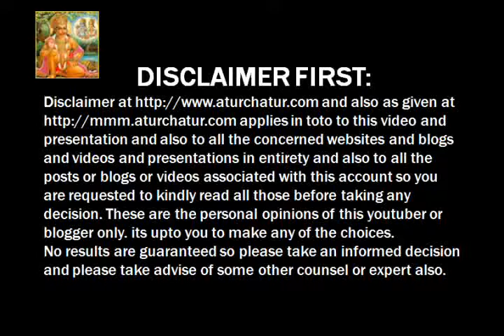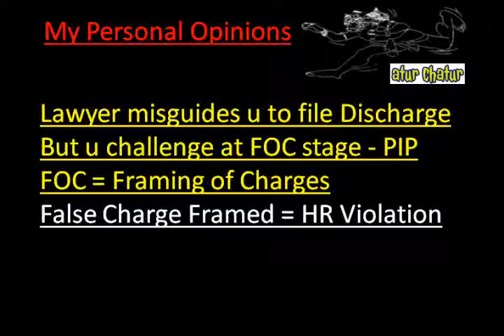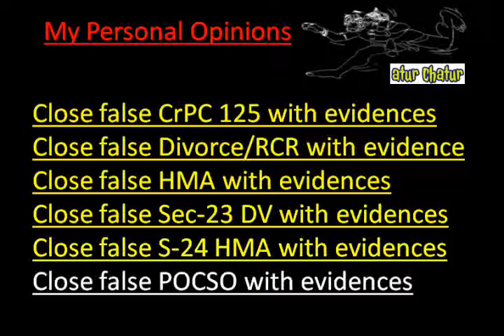Switzerland Top Lawyer NRI Legal Services Best Advocates Non Resident Indian Law Firm India